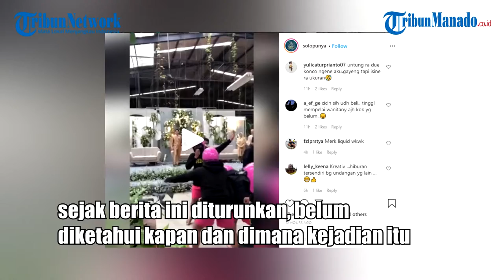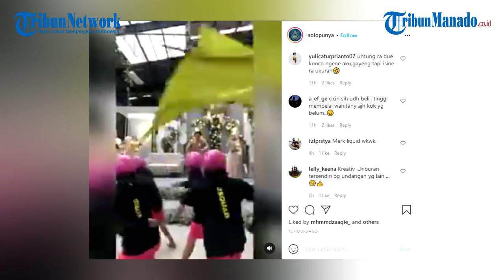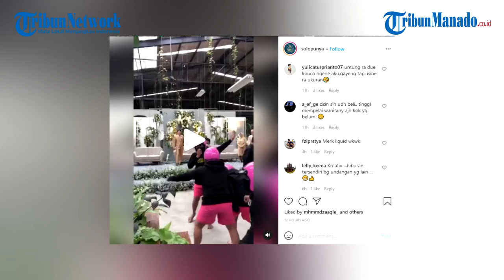Viral Video, Tamu Udangan Pakai Helm Pink Sambil Berjoged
Video Editor: Asyhari Burhan